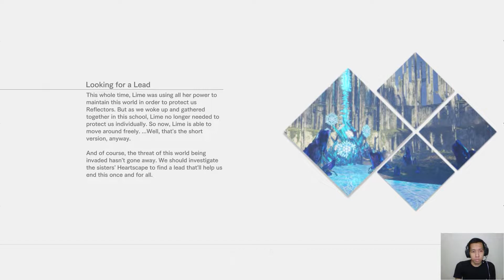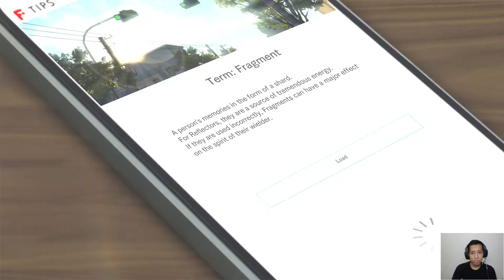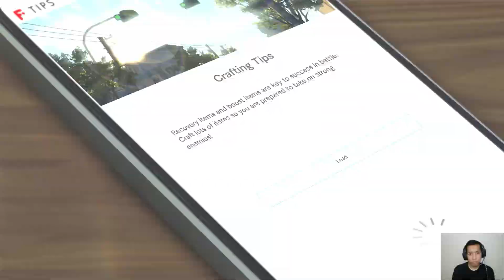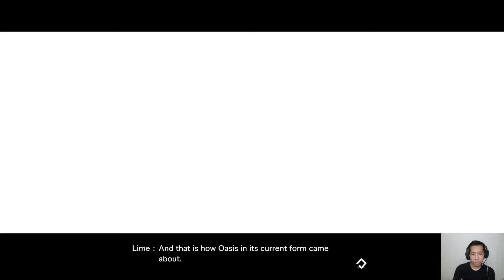Blue Reflection Second Light Part 19 Indonesia || Yuzu & Lime Heartscape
blue reflection second light indonesia
41:27 boss battle

Blue Reflection: Second Light (Blue Reflection: Tie (ブルー /タイ) adalah video game role-playing yang dikembangkan oleh Gust tahun 2021 dan sekuel dari game tahun 2017, Blue Reflection. Ini diterbitkan oleh Koei Tecmo pertama kali pada bulan Oktober 2021 di Jepang untuk PlayStation 4 dan Nintendo Switch, dan di seluruh dunia pada bulan November untuk pasar konsol serta Microsoft Windows melalui Steam. Edisi deluxe edition, Blue Reflection: Second Light Limited Edition juga dirilis di toko NIS America. Dalam judul ini, pemain mengontrol seorang gadis remaja muda bernama, Ao Hoshizaki, yang telah terbangun di sekolah misterius, dikelilingi oleh air tanpa tempat lain yang terlihat.Bersama dengan tiga remaja lainnya, Kokoro Utsubo, Yuki Kinjou dan Rena Miyauchi, Ao tidak ingat bagaimana dia sampai di sana dan tidak mengerti mengapa dia ada di sana. Ao dan gadis-gadis lainnya memulai pencarian mereka untuk mengungkap misteri siapa mereka dan mengapa mereka bersama-sama di tempat ini. Seperti yang Ao dan yang lain nya juga bisa membuat. item kerajinan untuk digunakan dalam pertempuran

Ukuran game : 16 GB

My Specs :
AMD Ryzen 5 4600H
GTX 1650
16 GB Ram
512 SSD